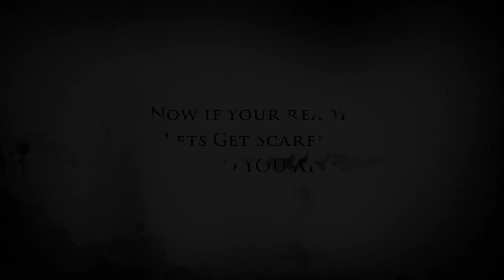Another crazy weekend @HHN32 with a special guest!!!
Yes that’s right any crazy Brit goes to HHN32 for the weekend, join us as special guest Nic gives his thoughts and reactions to this years event.